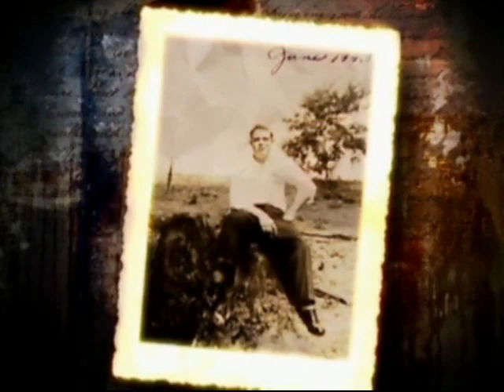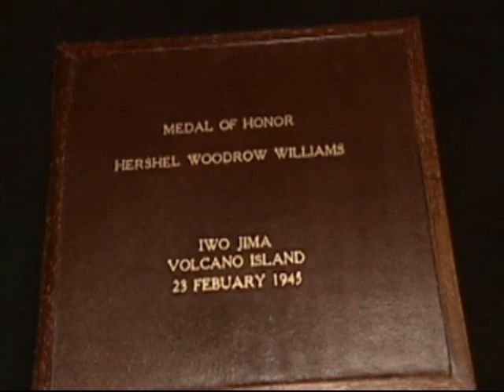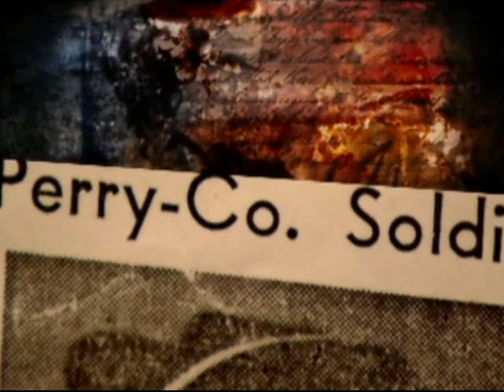MEDAL OF HONOR - Part 1 - RECON - Military Videos - The Pentagon Channel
It is the nation's highest honor for military service, for acts above and beyond the call of duty.  It is the Medal of Honor. Experience stories of bravery from WWII to the War on Terror.

for Army Food Service Operations, Navy Culinary Specialists, Air Force Services, Marine Corps Food Service Specialists, and Coast Guard Food Service Specialists.